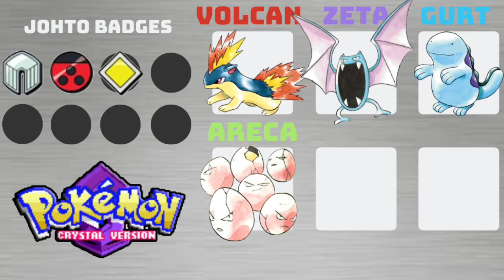Pokemon Crystal - Episode 12: Not a Good Time for Bats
Today, we head off to the next route and battle a few boys and girls and then finally one of our boys evolves after so long!